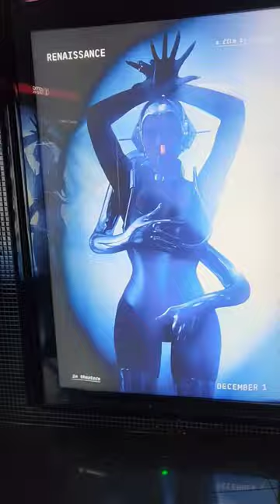We had A TIME seeing Renaissance: A Film by Beyoncé